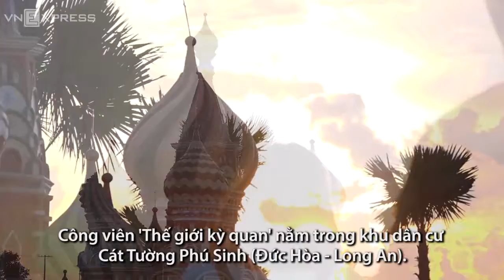sài gòn có kỳ quan thiên nhiên thế giới á